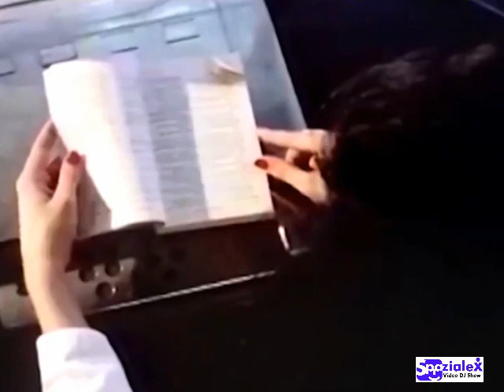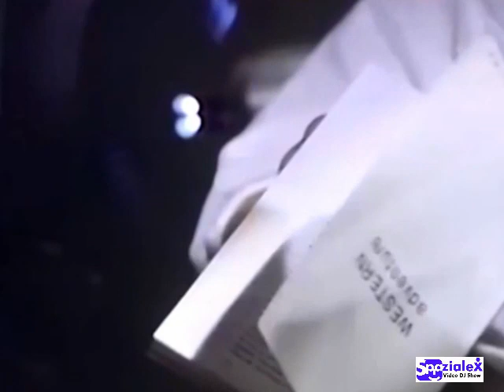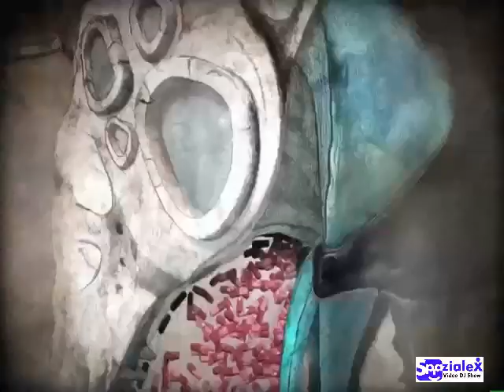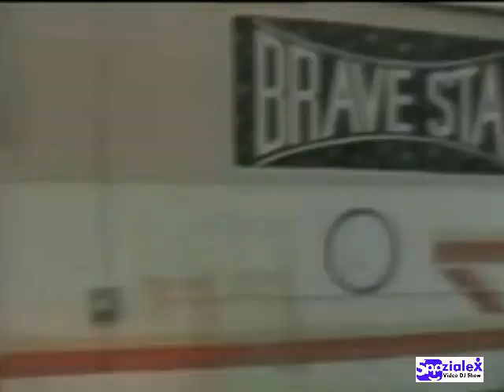Videodjshow - AFRO STORY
Spazialex DJ in collaborazione con Bazzooka, presenta la compilation mixata per intenditori dell'Afro anni 80, la parte più commerciale del genere BAIA  e COSMIC che ha fatto le fortune di DJs mitici come Daniele Baldelli, TBC, Mozart, Yano, Rubens, Ebreo, Spranga e tanti altri , questi secondo noi i brani ancora spendibili nel 2020 (youtube potrebbe avete tagliato un paio di frammenti per problemi di copyright)